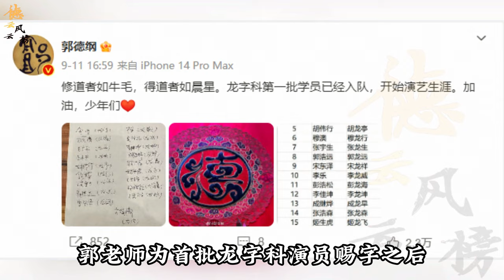【德云社】德云社新一代走上助演舞台，龙字科徒弟开始给专场助演，演出效果炸裂#郭德纲